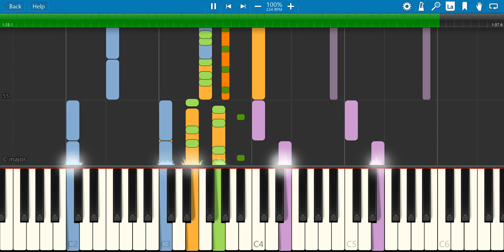"Zero" by Murray Gold on Piano (Synthesia)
Over 11 years ago, Matt Smith, the 11th Doctor of the British Television Series "Doctor Who", made his first appearance, alongside his new companion Amy Pond, played by Karen Gillan, in the episode "The Eleventh Hour".

This track is played when the clocks and counters all turn to Zero, as a message to the Attraxi.